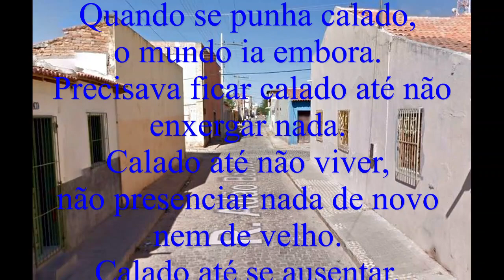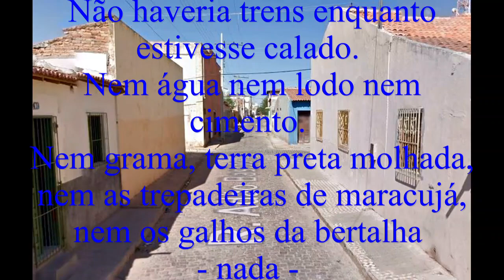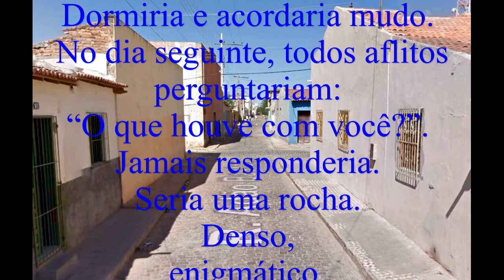Guarabyra - Narrativa, Música e Conto - Origem da música "Ei Mininim"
Ei Mininim foi gravada em compacto simples em 1971.